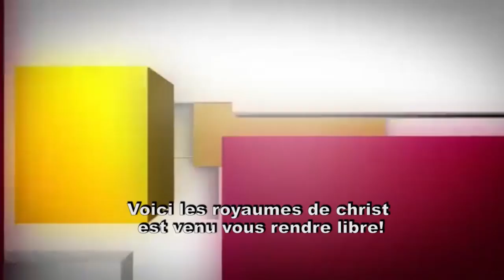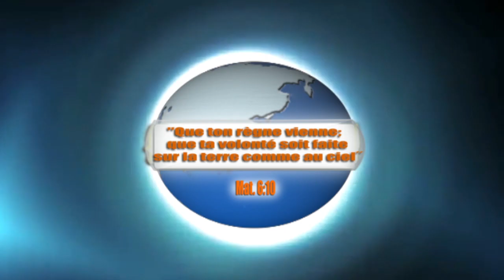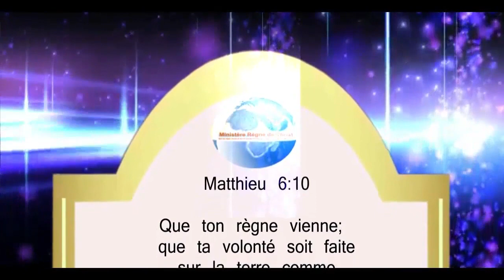PASTEUR ABEL NKOMBA : SORTIR DES TEMPS DIFFICILES